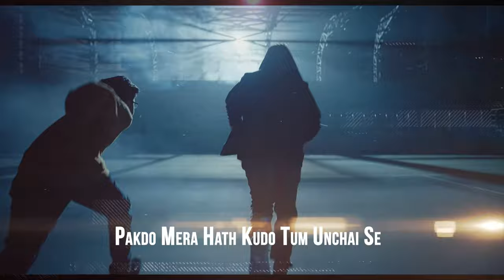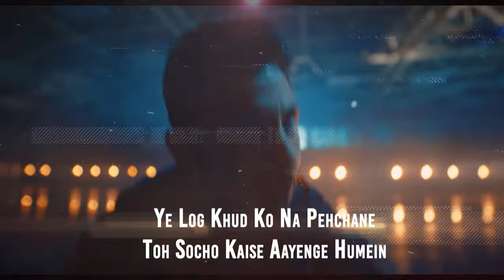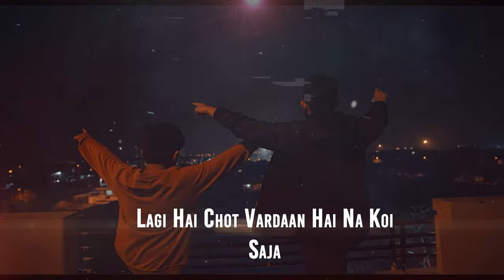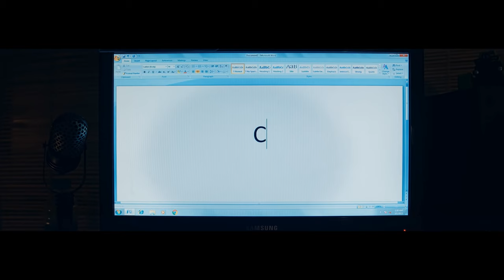VARDAAN (Lyrical Music Video) - CARRYMINATI X Wily Frenzy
So CarryMinati released his new music video yesterday and i loved it. The best song by CarryMinati and amazing music by Wily Frenzy.
Edited using Adobe Premiere Pro @ 25fps
Rendered at 3840x2160p
Lyrics: VARDAAN - CARRYMINATI X Wily Frenzy
Sashakt Bakse Mein Band
Bade Bade Laga Uspe Jang Aur Gandh
Kabhi Kabhi Karta Hai Mann
Karlu Usi Bakse Mein Khud Ko Band

Ghisat Ghisat Ke Ladd
Jaise Tu Koi Tooti Patang
Seh Le Tu Dard
Kyun Ki Kabhi Na Hogi Khatam Ye Jung

Gharwalon Se Aati Sharam Kehne Mein
Jo Mujhe Hai Banna
Jab Tak Deta Na Saboot Toh Kaise Bolu
Haan Yahi Hai Shuru Se Mujhe Karna

Raste Jo Paas The Kab Aayenge Samne
Jitna Picha Karoge Utne Badhege Faansle
Sapno Ke Liye Saans Le Sapno Ke Liye Jaan De
Kaise Hai Karna Bas Yahi Na Jante

Pakdo Mera Hath Kudo Tum Unchai Se
Jayenge Niche Nahi Aur Bhi Unchai Pe
Jahan Pe Jeet Ki Pukaar Bhi Sunai De
Is Baat Ki Meri Poori Zindagi Gawahi De

Niche Mat Dekhna Piche Mat Mudna
Chillate Log Jinda Ya Murda
Zara Soch Kabhi Tu Bhi Vahi Tha
Par Tujhme Thi Veerta
Haan Tu Hi Sahi Tha

Sabme Jalti Hai Aag
Jise Aksar Bujhne Dete Hai Hum
Ant Mein Bachti Hai Rakh
Jo Karti Himmat Aur Bhi Kam

Karni Hai Poori Apni Khuraak
Lagega Sirf Ek Hi Janam
Lapte Uthengi Rakh Se
Bas Rakhna Hai Aage Kadam

Padenge Piche Log Aur Marenge Taane
Unki Mat Sun Ye Bukhe Bechare
Jane Anjane Ye Bas Khate Hai Daane
Ye Log Khud Ko Na Pehchane
Toh Socho Kaise Aayenge Humein Bachane

Nakamyabi Ka Jab Badhta Hai Andhera
Nahi Samjhte Sab Aur Lagta Hai Akela
Tab Bhulo Na Kya Kya Tumne Jhela
Kyun Ki Aata Hai Andhera
Taaki Aa Sake Sawera

Banna Nahi Legend Banani Bas Apni Jagah
Dena Nahi 100 % 200 Tu Power Laga
Kismat Ko Bhool, Bhool Mat Apni Wajah
Lagi Hai Chot Vardaan Hai Na Koi Saja